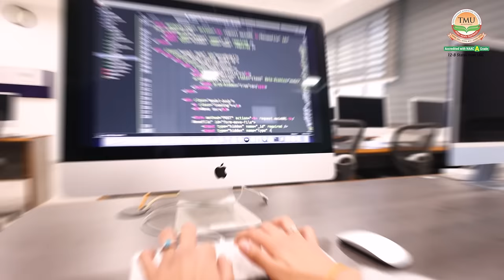Learn Coding from the Top private university in UP | TMU Moradabad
Be a part of an esteemed community where your achievements are valued and aspirations are supported.

Be a part of an empowering journey where your skills and dreams are nurtured.

Be a part of a network of achievers where your degree opens doors to global opportunities.

Be a part of the TMU family, where your growth and development are our top priorities.